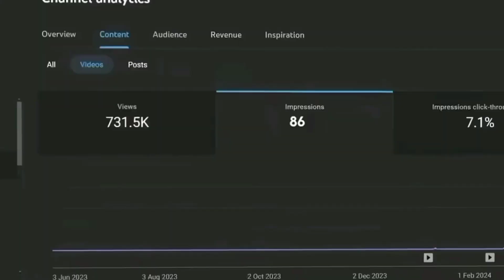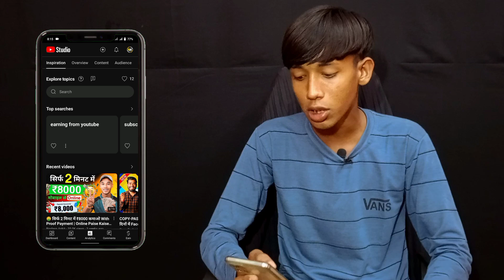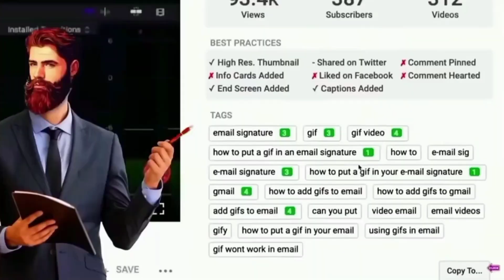Yt Studio Khud Btata Next Video Konsa Banana || How To Make YouTube Content || Yt Studio New update.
How to make YouTube content
Yt Studio new update
YouTube ke liye content kha se laye
how to create YouTube content
YouTube ke liye video kidr se laye
YouTube new update
yt Studio se video viral kaise karen
YouTube studio new update
YouTube topic search
YouTube par topic ka se laye